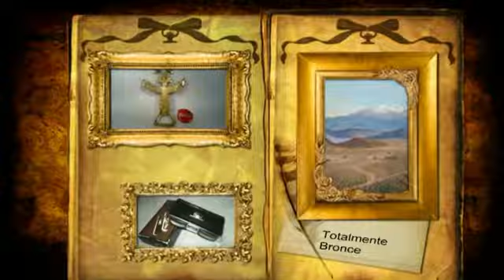destapador de bronce estilo precolombino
O buscame en facebook como Zahir de los brujos, y agregame.

Interesante destapador totalmente de bronce. Con diseño precolombino probablemente de América del Sur.